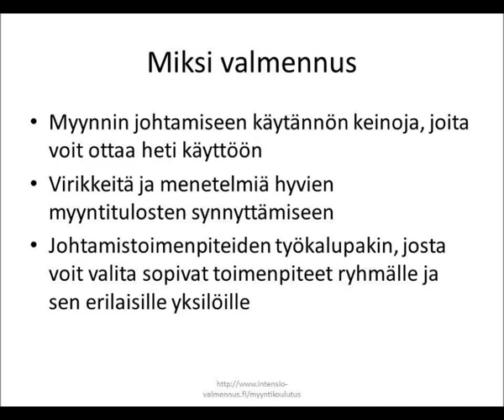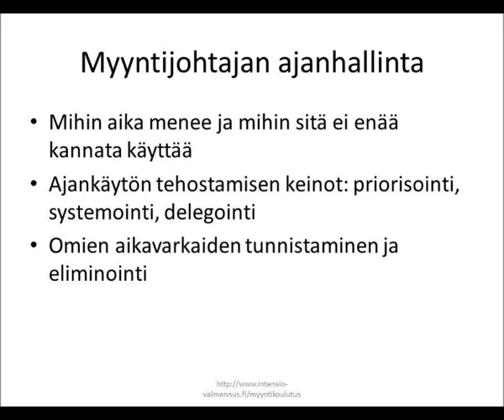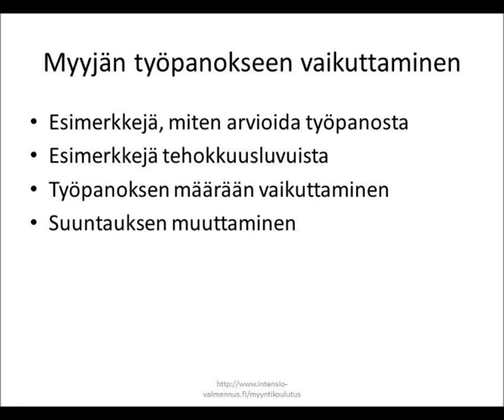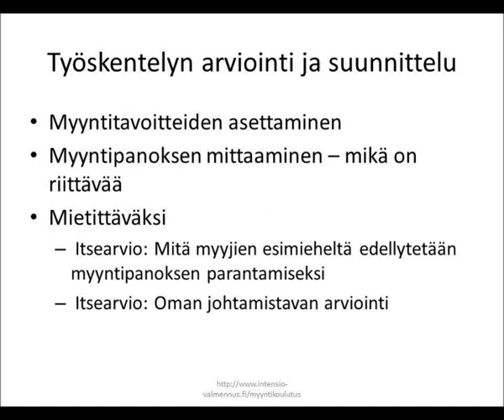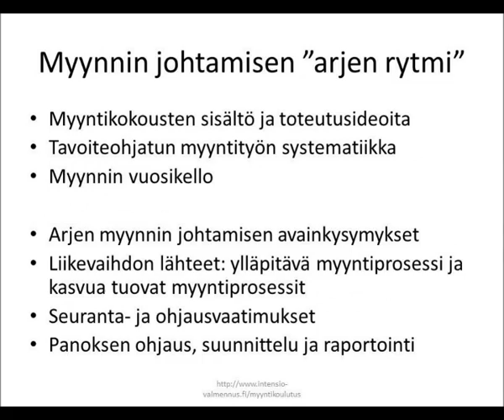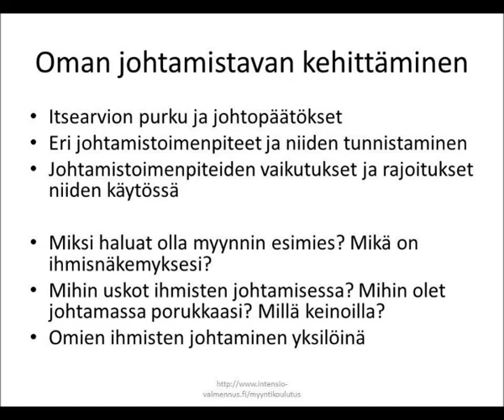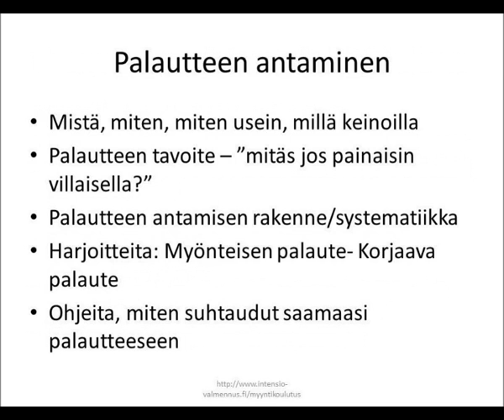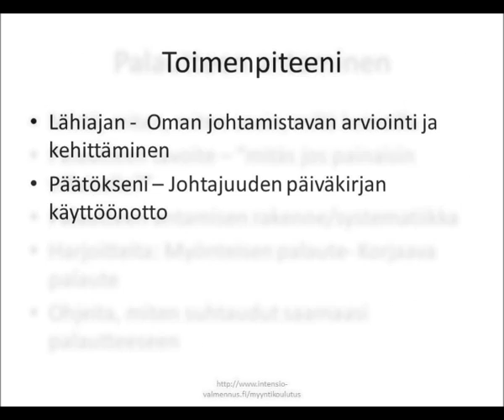Myyntikoulutus - Myynnin johtaminen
Yrityksen koulutustarpeet ovat aina yksilöllisiä. Olemme erikoistuneet tuottamaan joustavia koulutusratkaisuja asiakkaidemme liiketoiminnan erilaisiin tarpeisiin.
Meiltä löytyy ratkaisuja yrityksen pitkäjänteiseen kehittämiseen sekä yllättäviin muutostilanteisiin

Yrityskohtainen myyntikoulutus: esimerkkejä

Tehokas avainasiakastyöskentely
Ratkaisumyynti
Toimiva myyntityön suunnittelu ja pipeline management
Ammattiostajalle myyminen
Tarjousprosessin tehostaminen
Rutkasti lisää asiakastapaamisia
Sales Training Camp -- myyjien tehotreeni
Arkipsykologiaa myyjälle
Virtaa konkarimyyjälle
Myynnin ammattitutkinto
Hinnan ja kannattavuuden myyminen
Henkilökohtainen myyntityö